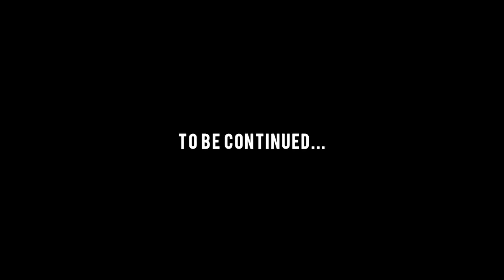WOULD YOU RATHER! ON HIGH SCHOOL GIRLS PART 2 || PUBLIC INTERVIEW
I Woke Up With A Scatchy Idea🤣And Thought I Should Oparate A Public Interview On It😂Even Worse On South African Teenage High School Girls And Things Got Nasty💦😂COMMENT DOWN QUESTIONS I SHOULD ASK NEXT TIME AND WHAT SCHOOL!

Thank You Guys For Watching☺Join The Family...